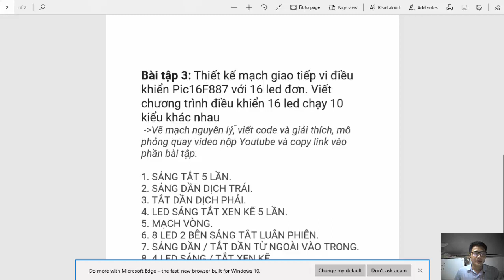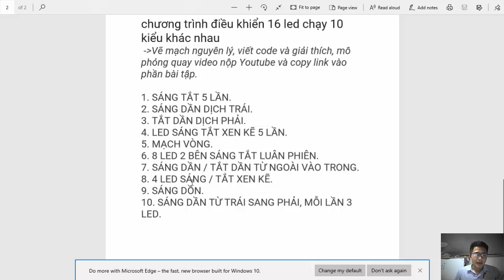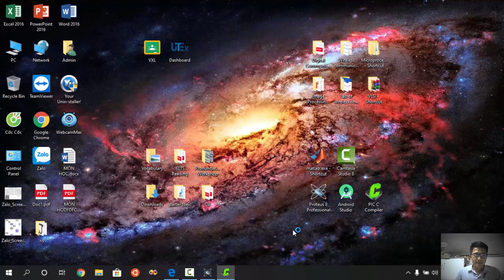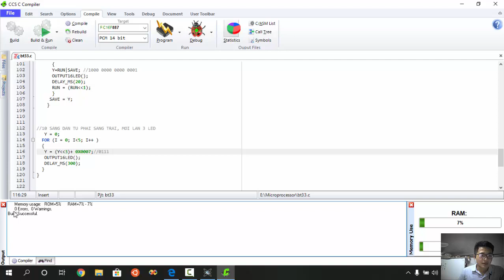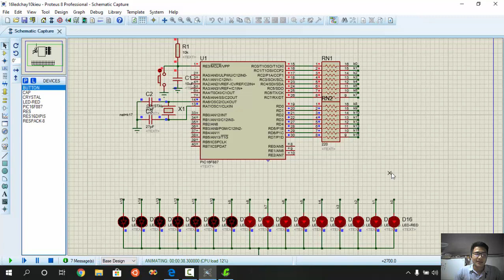BÀI TẬP 3 | VI XỬ LÝ | TRẦN HUỲNH KIỆT | 17141195